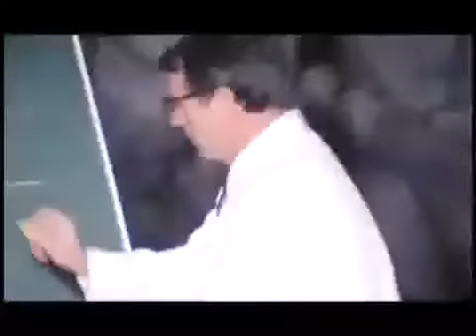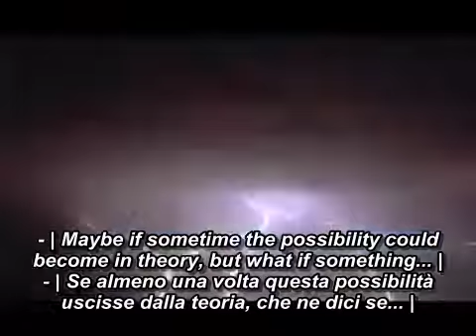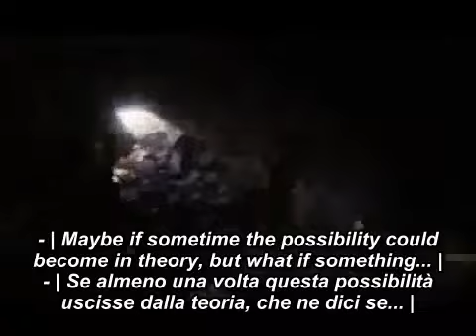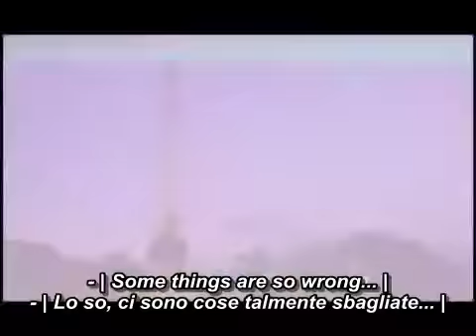NWO What if Freedom was just in our hands E se la Libertà fosse solo nelle nostre mani sub